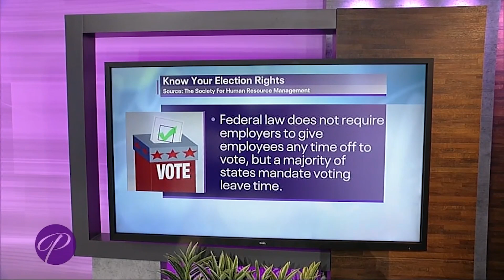Men & Women Discuss Why People Must Change Their Mindset On Voting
In 1960, Loretta Green voted for the first time at 25 years old, and she hasn’t missed an election since! Portia invites the voting trailblazer and her daughter, Dana Roberts, to the table to share their experience with voting. Graduate student Joshua Young, social justice advocate Coy Malone, and political science professor Fred Parham also come to the table to discuss the significance of going to the polls and ways we can change the way we think about our civil duty.